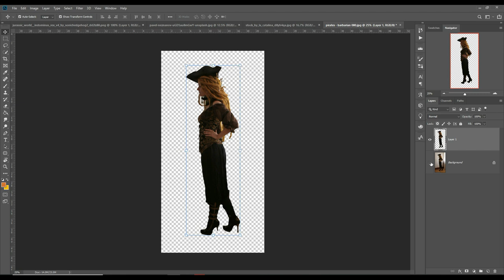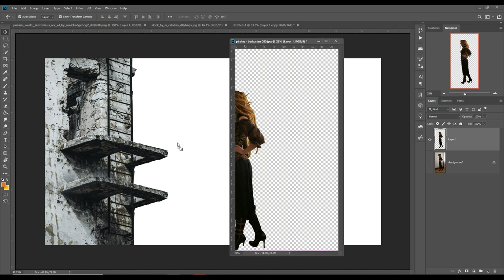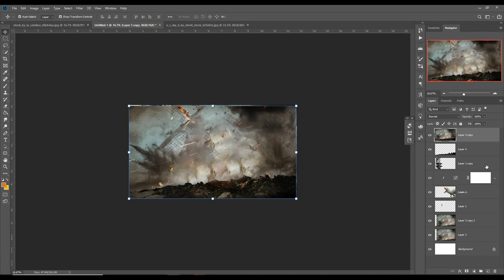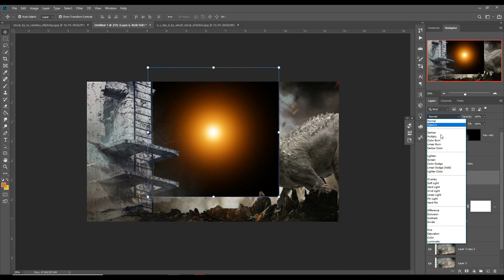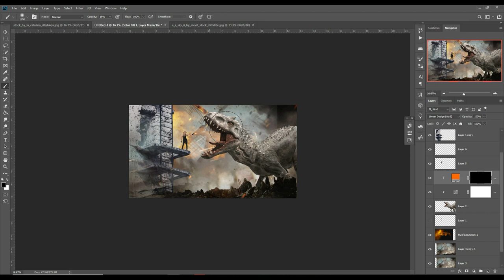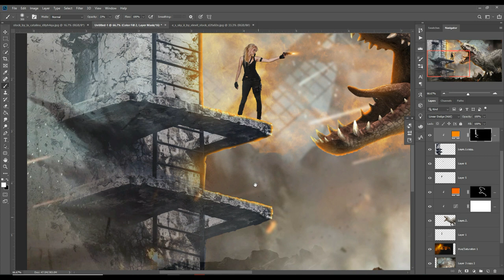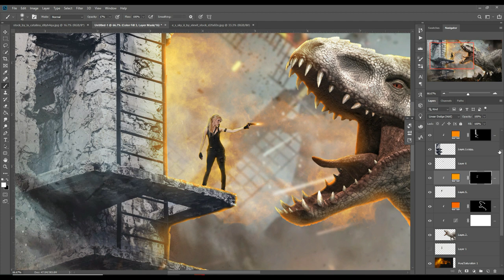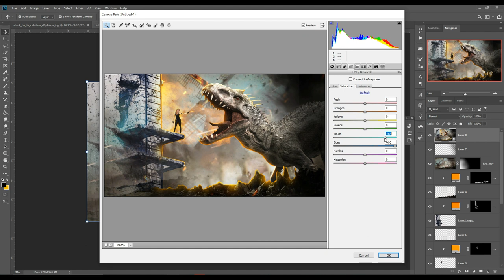Destroyer Photoshop Manipulation Tutorial By Picture Fun With Free Stock Link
Learn how to use brush tool and selection tool and also know how to use camera raw filter and color adjustment layer in photoshop.